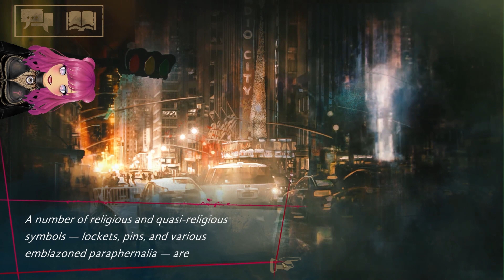[Ventrue] Faith And Blood Magic - Part 4 - Vampire The Masquerade: Coteries Of New York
Tonight, we answer the invitation to the Church and meet Benoit. After that encounter we go over to meet Agathon the Tremere and meet Aisling Sturrbridge for the first time. We assist Agathon in a case he is working on at the bar where we were turned. Sophie has us doing some grunt work for her with a Nosferatu called Kaiser. We end the night meeting Tamika a gangrel.

🖤 Vampire: The Masquerade - Coteries of New York is a narrative experience set in the rich universe of Vampire: The Masquerade 5th Edition. It presents the struggle for power between two vampiric factions - the Camarilla and the Anarchs - bathed in the night lights of the Big Apple.

🖤  Vampire: The Masquerade - Coteries of New York presents the conflict between two vampiric factions: the traditionalist Camarilla and the fiercely independent Anarchs among the landmarks and night lights of the Big Apple. It's a unique, atmospheric, single-player narrative experience, set in the rich universe of Vampire: The Masquerade 5th Edition.

🖤 Choose one of three pre-defined characters and play as a Ventrue, Toreador or Brujah

🖤 Each playable character offers a selection of powers (Disciplines), different ethical approaches to certain issues, and unique dialogue lines
Character-oriented quests allow you to meet four unique non-playable characters: a Tremere sorcerer, a Nosferatu detective, a Gangrel of conflicted loyalties and a Malkavian multifoliate online personality with their own agendas. Win their hearts and minds and up to two of them will assist you in the finale

🖤  Depending on your choice of the Clan you will be able to see the events from a distinct perspective. One playthrough is not enough to see all the game has to offer!

Timestamps:

00:00 - Intro
00:07 - Benoit Segal quest: Faith & Myth (Part I)
10:58 - Agathon quest: It's a Kind of Magic
27:40 - Rest
27:53 - Awake
28:49 - Sophie's Apartment
32:27 - Kaiser's first task
40:45 - The Hunger
42:03 - Deciding Where To Go Next
42:20 - Tamika quest: Jezebelle's Childer
50:03 - Outro